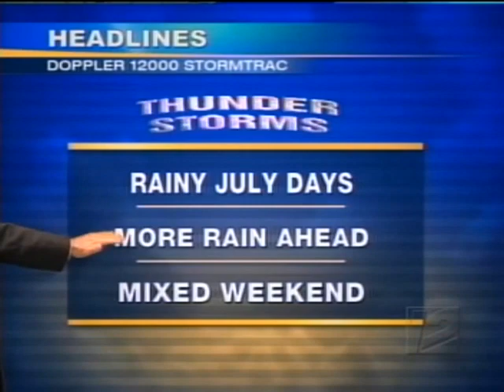News reporter inhales saliva | News reporter fails